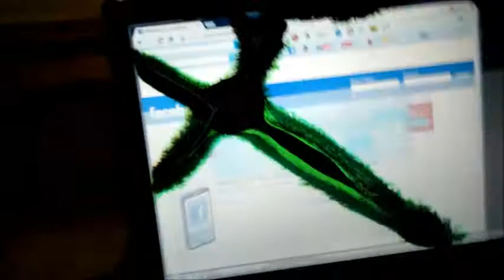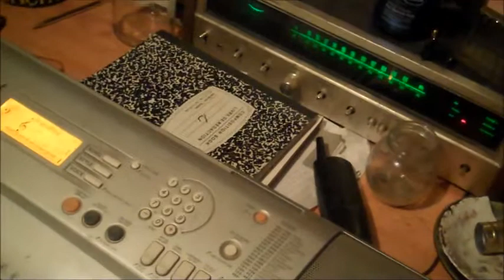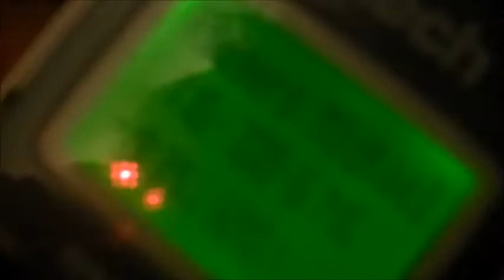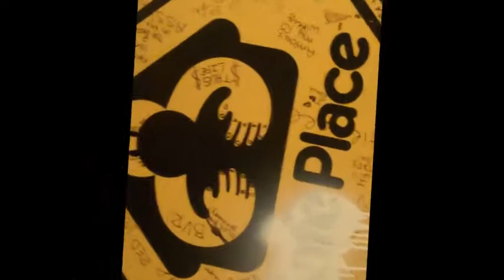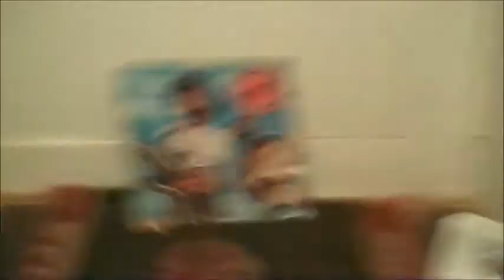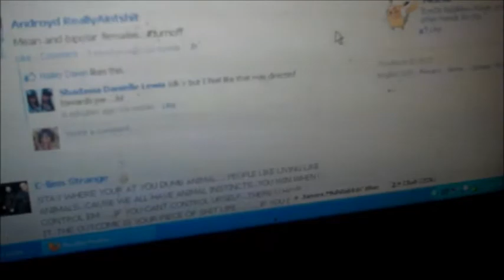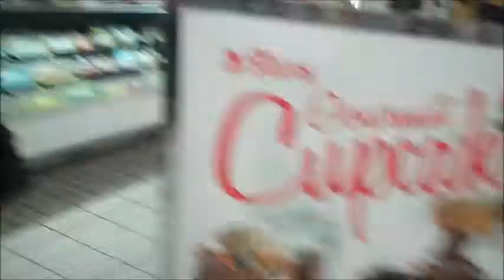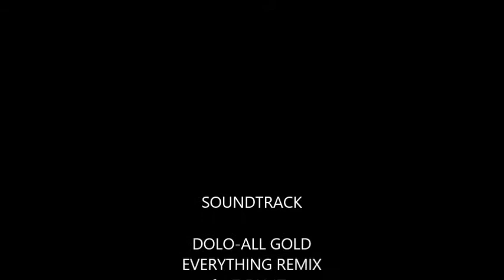HOMIE SHOW 3-(HD) GRIND GANG/ACG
The first of the HD homie show. TACGWW/GGE